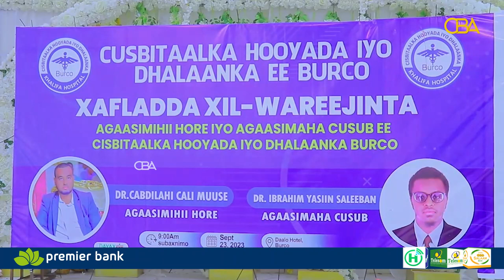Agaasimihii Hore ee cisbitaalka Khaliifa ayaa xilkii ku wareejiyey Agaasimaha cusub ee cisbitaalka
Agaasimihii Hore ee cisbitaalka hooyada iyo dhalanka ee Khaliifa ayaa xilkii ku wareejiyey Agaasimaha cusub ee cisbitaalka